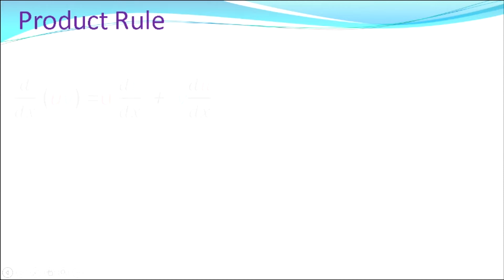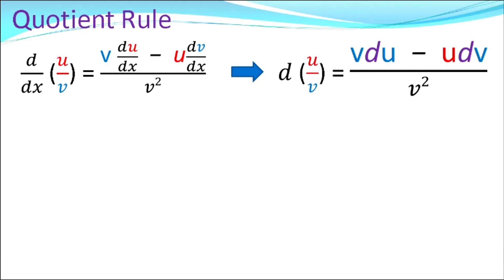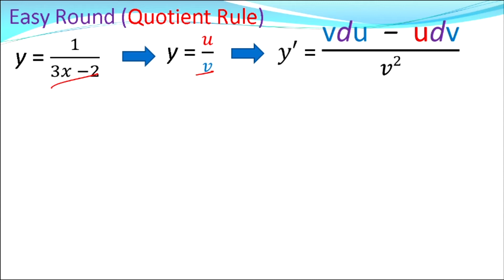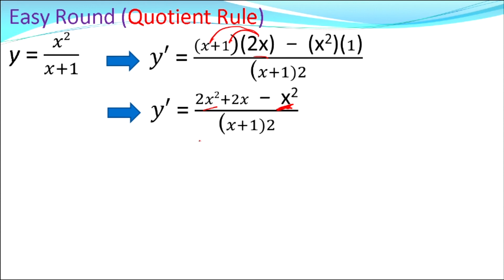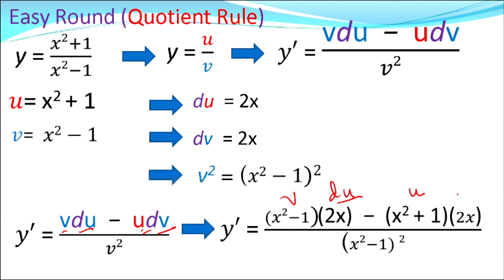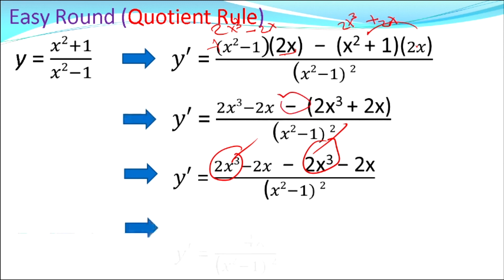Algebraic Function - Quotient Rule Part 1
Asynchronous Video Lesson for Basic Calculus